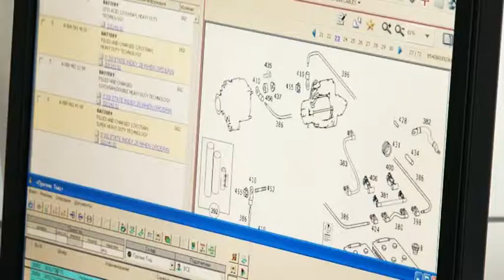Запчасти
Запчасти для грузовых, коммерческих, легковых автомобилей марки Mercedes-Benz и спецтехники.